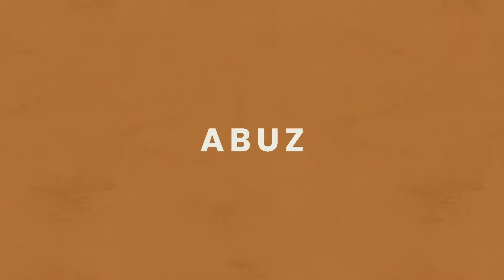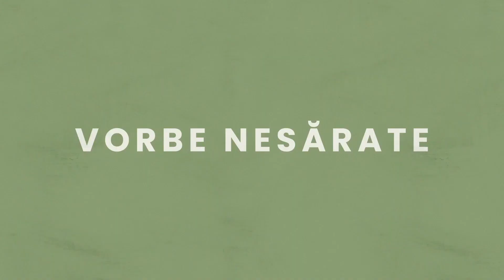Beniamin vlas - Imoralitatea sexuală - Partea a doua (Păcate care ne înfășoară) | Biserica Adoratio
Biserica Adoratio | LIVE

Bun venit alături de noi! Suntem o comunitate de credincioși penticostali, pasionați de Isus Hristos și însetați să împlinim voia Lui în generația noastră. Te invităm să te închini împreună cu noi prin cântec și rugăciune și ne dorim ca Dumnezeu să îți vorbească prin cuvântul Său!

Seria de predici: "Păcate care ne înfășoară"